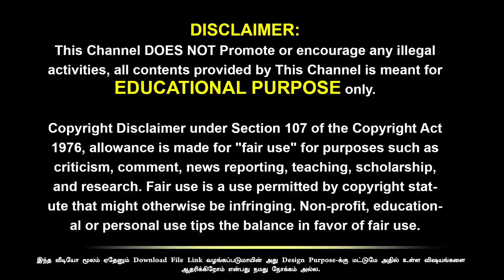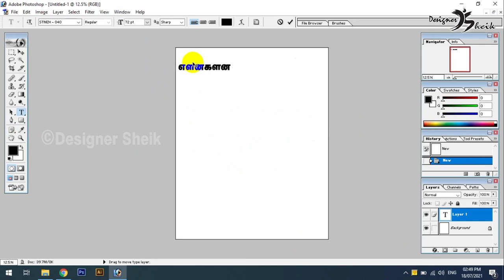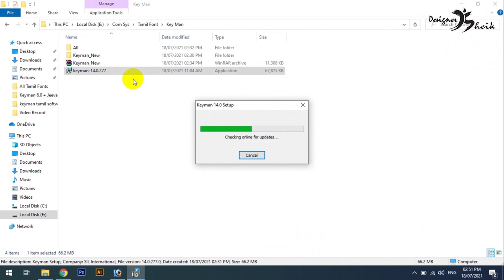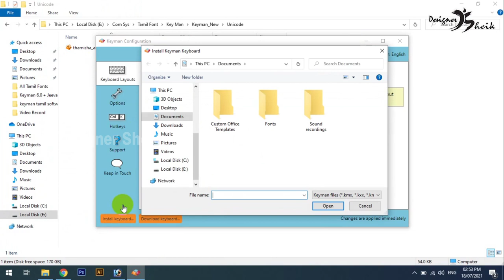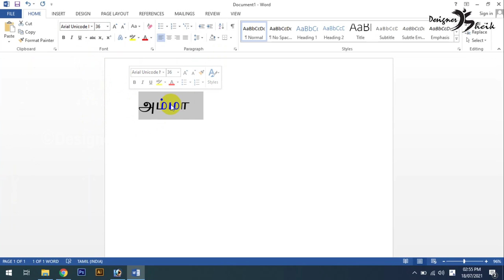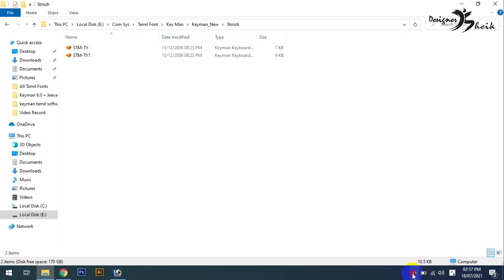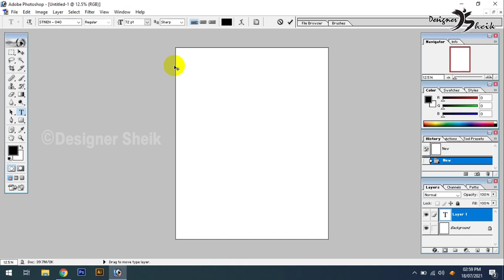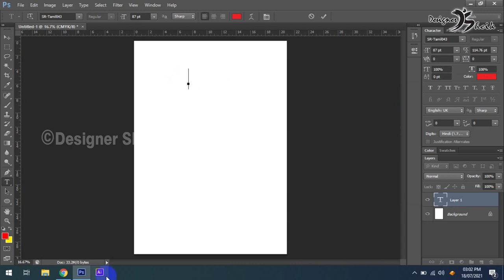Keyman tamil typing keyboard | keyman tamil typing in photoshop | keyman not working in photoshop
Hi! friends i'm sheik abdullah – i'm started this YouTube channel,  i share my designing knowledge and general technology information in tamil peoples. please subscribe to my youtube channel. please support my channel. thank you.